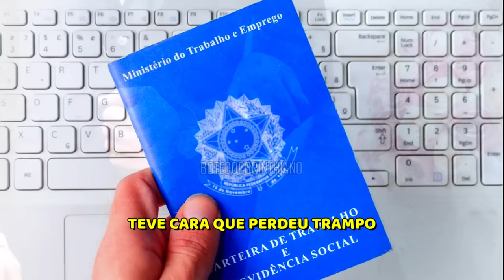EX-JOGADORES DO CORINTHIANS FALANDO DO JOGO CONTRA O CHELSEA | EMERSON SHEIK, DANILO, NETO E MAIS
DESCRIÇÃO DO VÍDEO: Nesse vídeo você irá acompanhar histórias e momentos marcantes de alguns ex-jogadores do Corinthians (Chicão, Emerson Sheik, Carille, Neto, Tite, Danilo) sobre o bicampeonato mundial contra o Chelsea em 2012. Eles falaram sobre a torcida do Timão e sua mania de impressionar o mundo, invadindo o Japão com mais de 30 mil torcedores. A torcida do Corinthians já foi e calou em outros países como Argentina, Chile e outros da américa do Sul, e até Japão, o clube conta com a melhor e mais fiel das torcidas, tendo atualmente seu estádio Neo Quimica Arena que é um verdadeiro caldeirão onde nenhuma torcida adversária consegue calar, antigamente jogava no Pacaembu onde até na chuva não parava de cantar as músicas do Coringão.

🔻🔻 Links Importantes 🔻🔻

➢ Bem vindos ao canal Boteco Corinthiano !  Neste canal você vai reviver e se emocionar com tudo o que envolve o Corinthians. Vamos trazer o melhor conteúdo sobre o time, com vídeos feitos por um torcedor fanático igual vocês! Cada like e comentário é uma motivação a mais pra nós!
Se Inscreve aí e deixe sua opinião nos vídeos!

Vem com a gente e VAI CORINTHIANS!